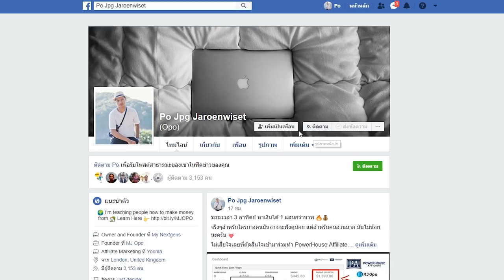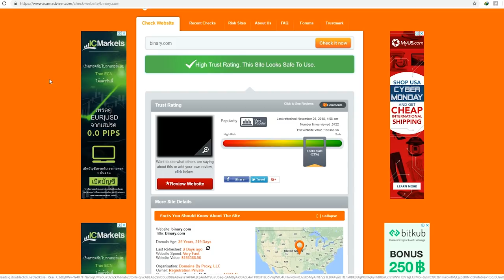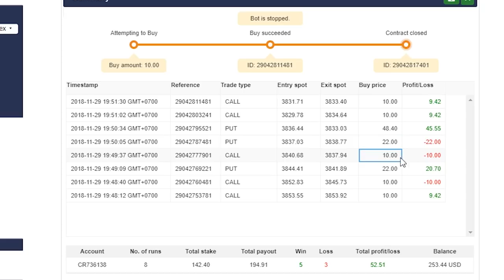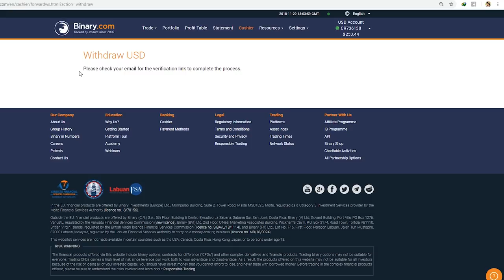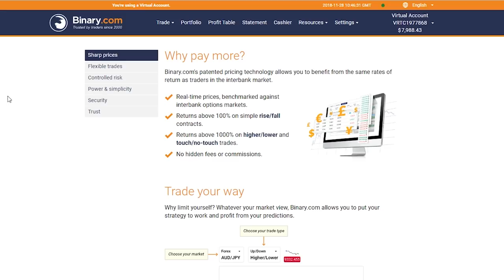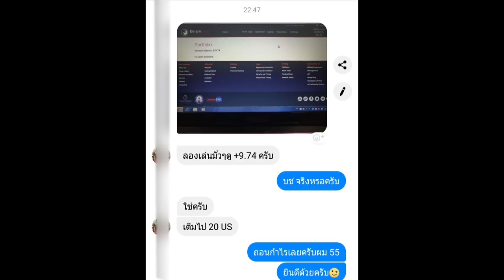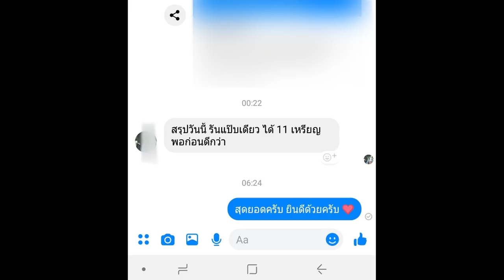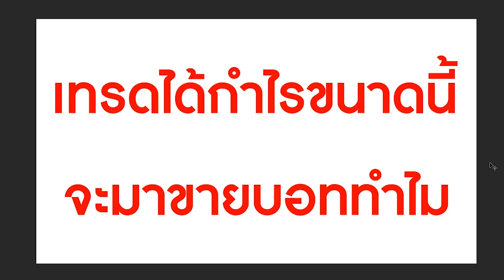ด่วน!! 3 นาที 1,500+ บาท โดยที่ไม่ต้องทำอะไรเลย!!